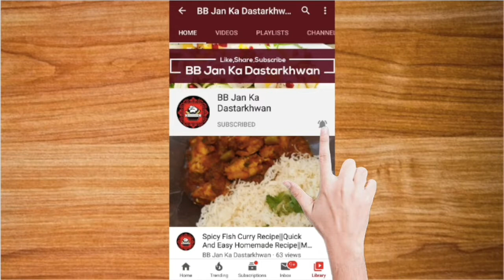Namkeen Dahi Phulkiyan Recipe|Quick & Easy To Make Recipe|Must Eat!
A.o.A...We Warmly Welcome You To Our Channel...In This Video We Have Made Easy To Make & Delicious Recipe For Dahi Phulkiyan. If U Enjoyed Watching The Recipe Then Don't Forget to Give It A Like,Share it & Subscribe to our Channel For More Amazing Recipes Like This..Thanks For Watching..!